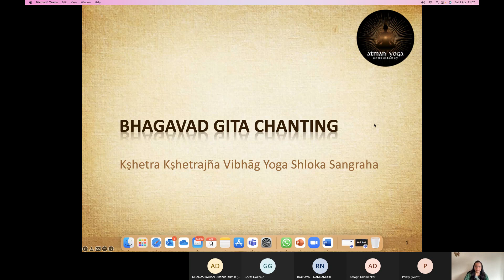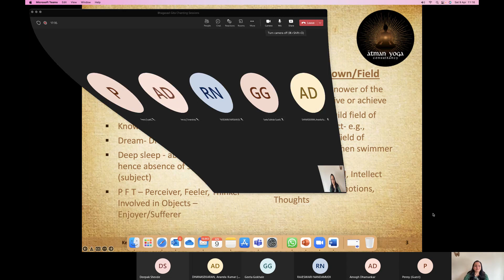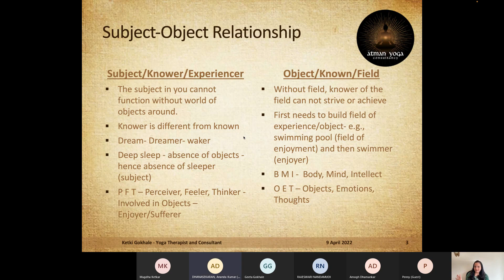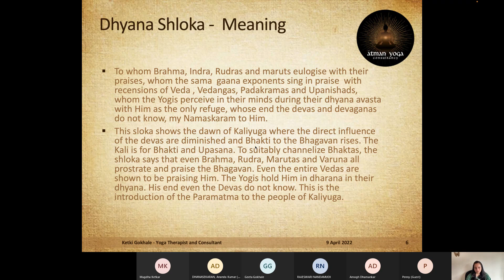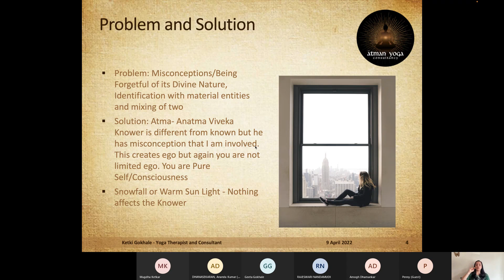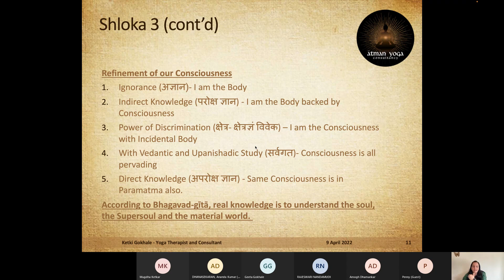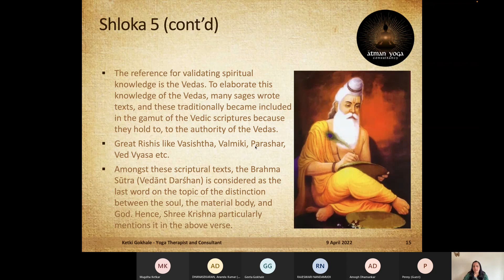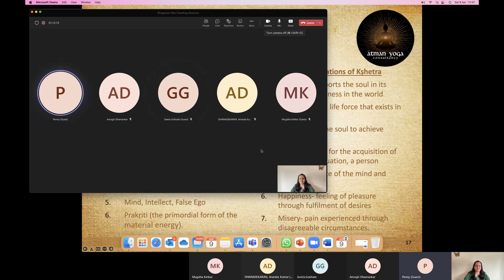Bhagavad Geeta - Session 19 - Kshetra Kṣhetrajña Vibhāg Yog 1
The 13th chapter of the Bhagavad Gita “Kṣhetra Kṣhetrajña Vibhāg Yog“ (The Sphere of Action and its knower) talks about following 6 topics:

1. Purusha (the enjoyer)
2. Prakriti (nature)
3. Kshetra (the field)
4. Kshetrajna (it’s knower)
5. True Knowledge
6. Object of Knowledge

Arjuna’s eagerness to learn and Shri Krishna’s detailed explanation about these topics like modifications of kshetra (the field), around 20 virtues for Sadhaka to cultivate to get true knowdlege, nature of kshetrajna (it’s knower), cause and effect on basis of samkhya yoga etc provide a great Jnana Sadhana by knowing which, we achieve that for which we are born.

0:00 Introduction and Agenda
08:34 Subject-Object Relationship
19:11 Problem and Solution
27:20 Shloka 01 - 07
1:05:55 End